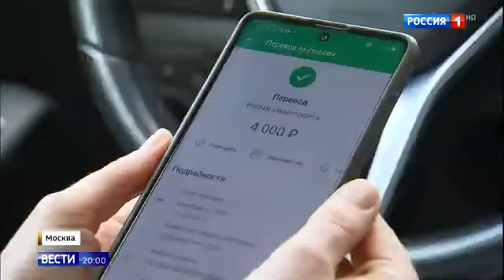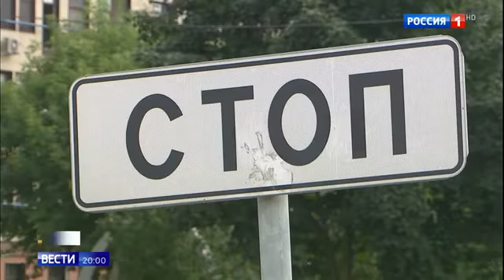Аферисты выпрашивают деньги на дорогах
Аферисты выпрашивают деньги на дорогах 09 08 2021
Помощь каналу.